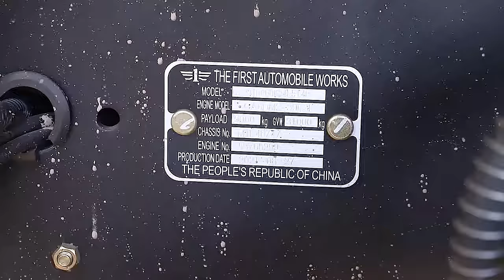FAW J6P 390HP 8*4 DUMP TRUCK